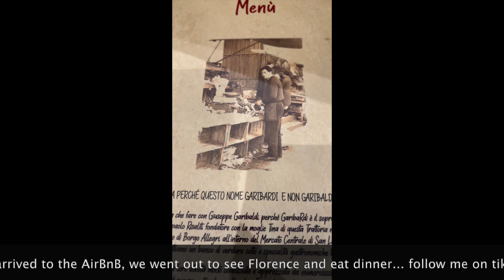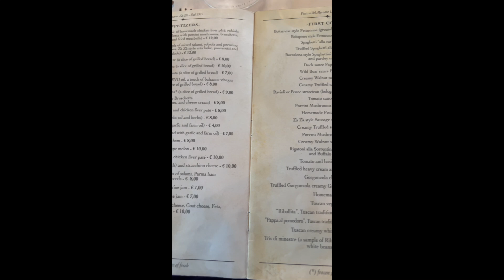FLORENCE, ITALY 🇮🇹 DAY 2 MUST DOs | TRAVEL VLOG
Hey friends! follow along as we take on day 2 in Florence! I know these vlogs seem all over the place, but I was just really soaking it all in and truly enjoying my time!